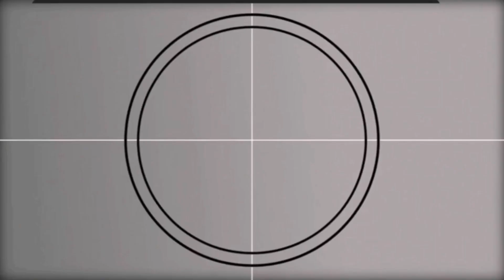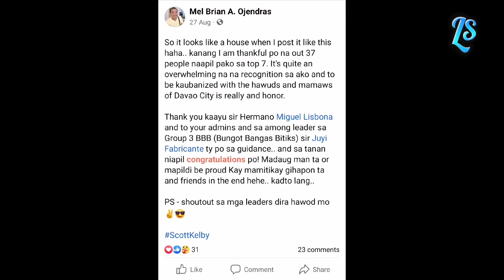SCOTT KELBY'S WORLDWIDE PHOTOWALK 2022 (DAVAO CITY LEG)